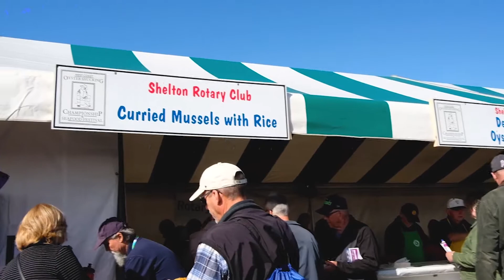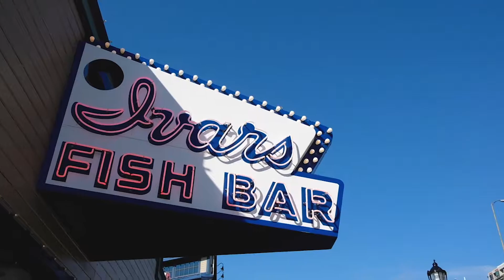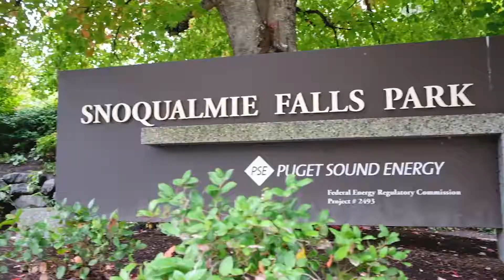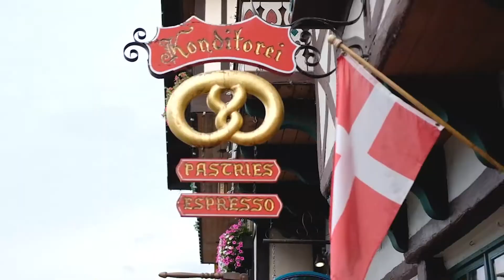Vlog №2 | Поездка по штату Вашингтон | Washington state road trip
На машине по Вашингтону

Fuji X-T20 + DJI Mavic pro

Пляжи: Ruby beach, Rialto Beach, Shi Shi Beach, Kalaloch Lodge, Cape Flattery
Первый Старбакс - 1912 Pike Pl, Seattle, WA
Стена жвачки - 1428 Post Alley, Seattle, WA
Набережная в Сиэтле - Pier 55
Смотровая площадка - 701 5th Ave, Seattle, WA
Баварский городок - Leavenworth, WA

Max and the Moon - Harps;
Simple Plan - Summer Paradise (feat. Sean Paul);
Cody G - Ukulele and chill;
Phoebe Ryan - Dead (Louis Vivet Remix);
Greetings From Bavaria